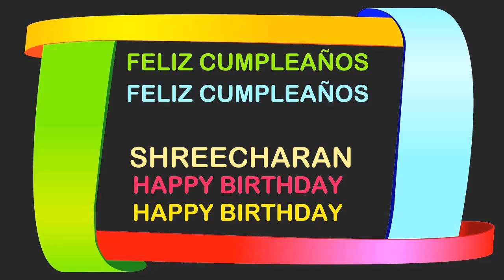Shreecharan Birthday Postcards & Postales - Happy Birthday